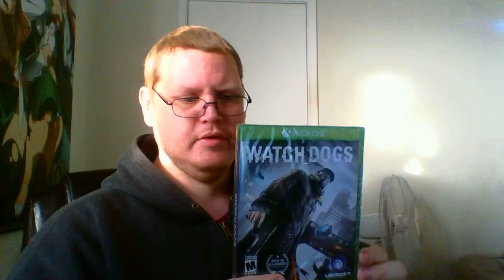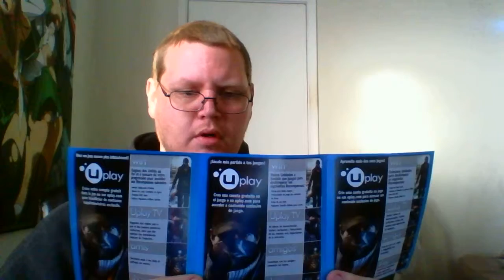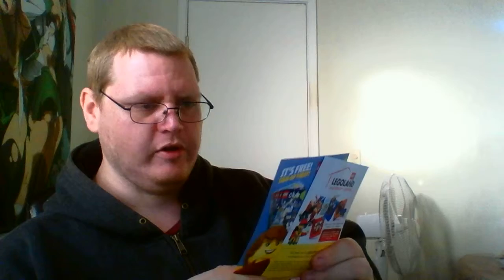Christmas 2014 unboxing